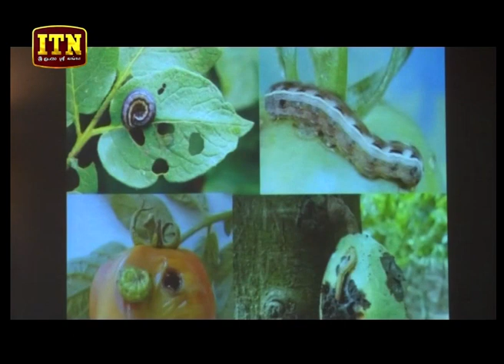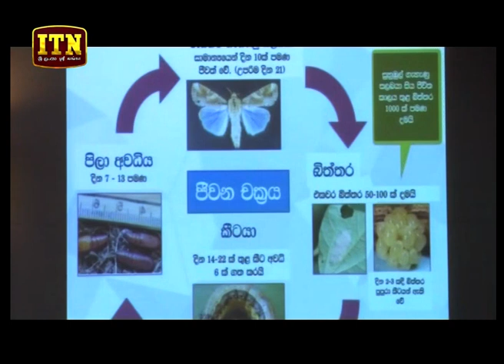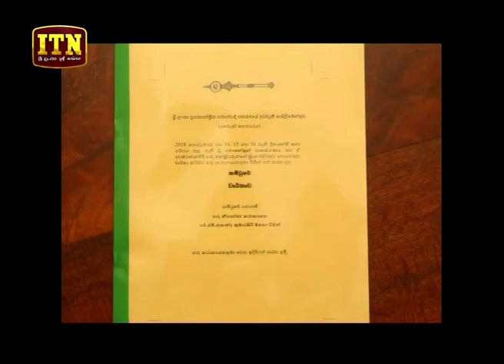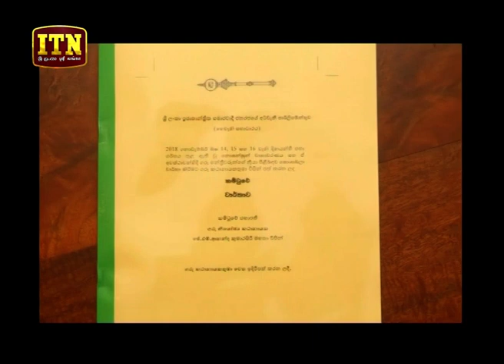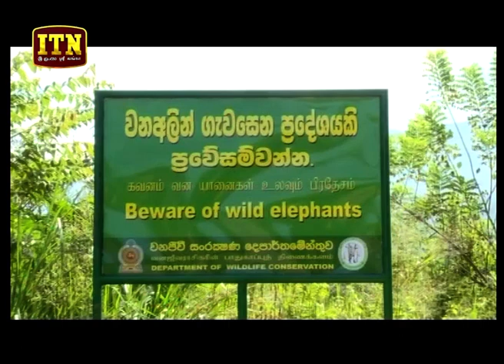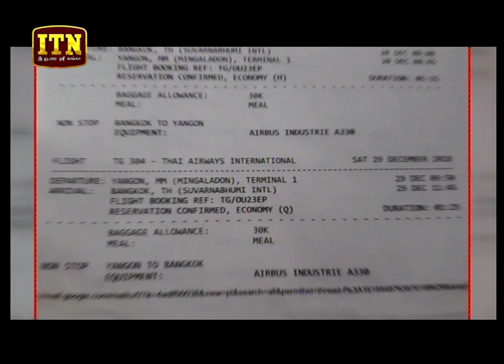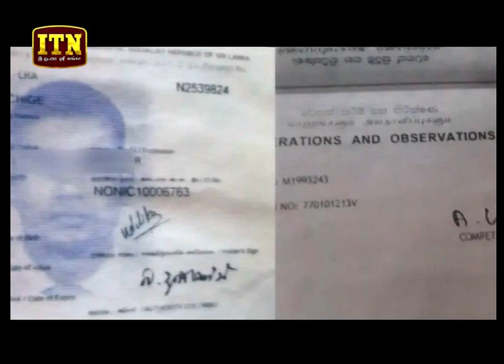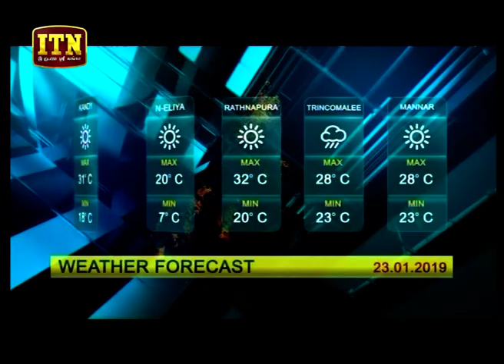ITN News 2019-01-22 | 06.30 PM